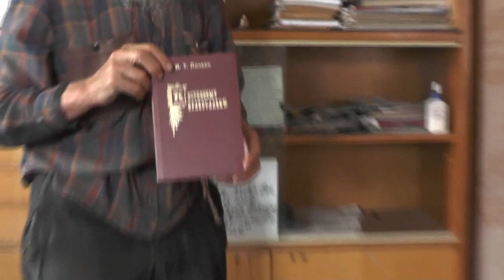2. Об ответах о. Владимира Головина и об его гонителях. 05. 09. 2018